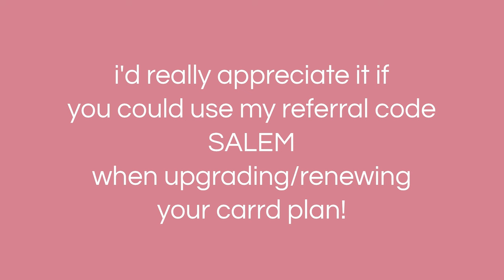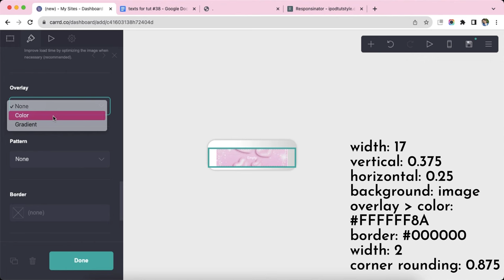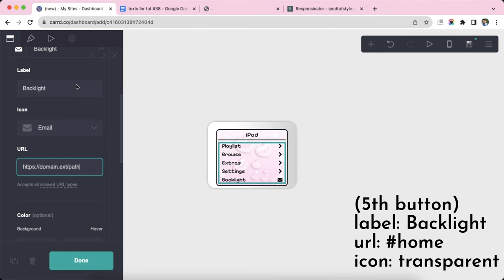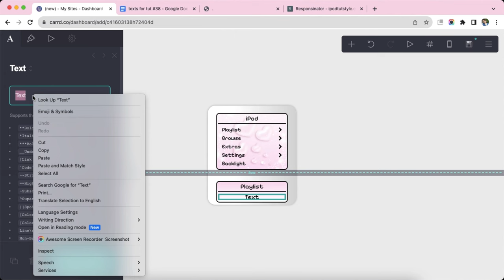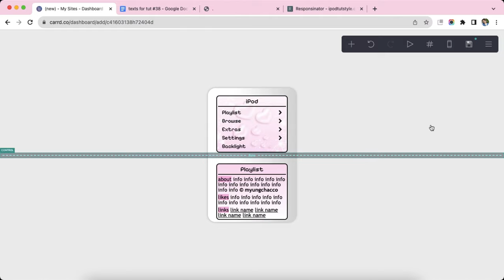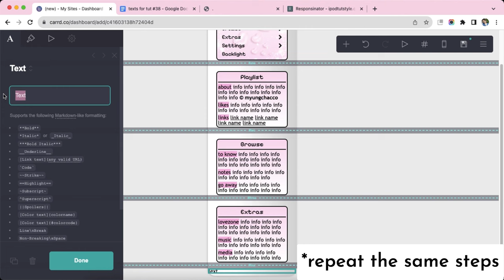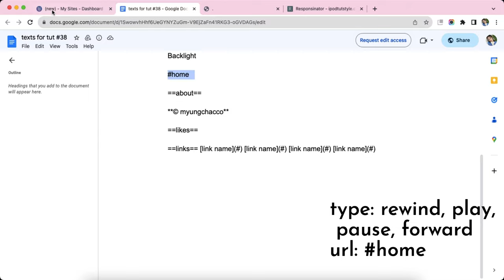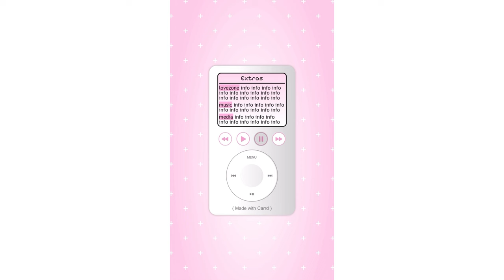ipod carrd tutorial - © myungchacco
✧ you DON'T need pro for this tutorial, this is the non-pro version of the original pro carrd!
✧ credits to myungchacco for the carrd layout

✧ if you'd like to purchase copies or commission me, pls view my carrd for more info!

timestamps ⇣
0:00 - intro
0:10 - tutorial
9:54 - results
10:06 - mobile version